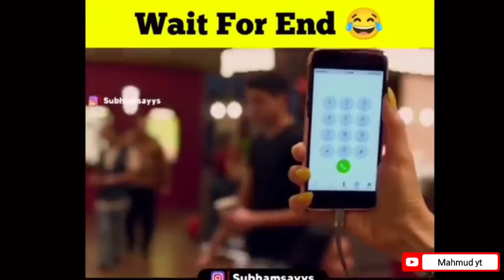Funny moments 2.1 full fun comedy 💯🤣🤣